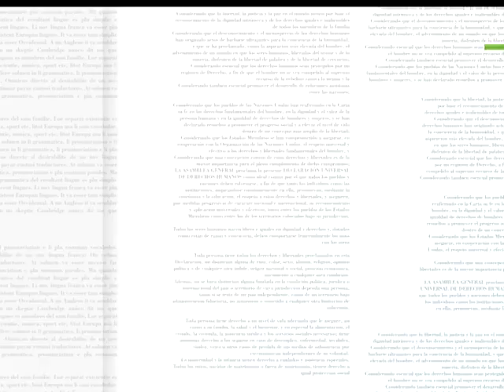El tiempo (06/10/2016)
Pronóstico del tiempo del jueves 6 de octubre de 2016, realizado por Nubel Cisneros para Televisión Nacional.